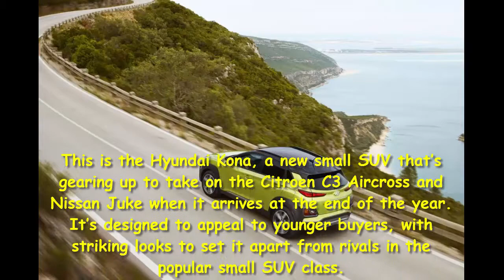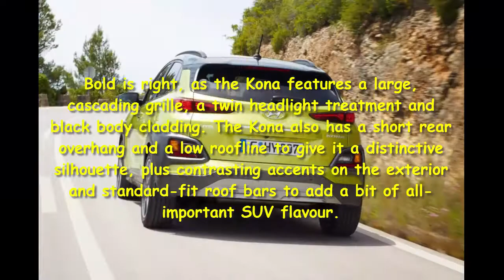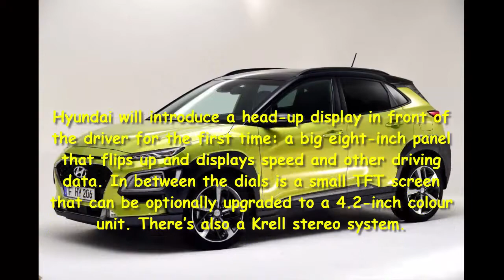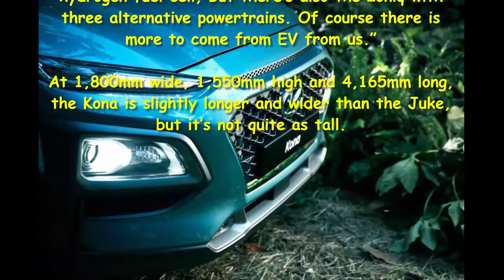Car Review - New Hyundai Kona SUV: Details And Pics - Read Newspaper Tv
Read newspaper:
Car review - New Hyundai Kona SUV: details and pics
Source: autoexpress.co.uk